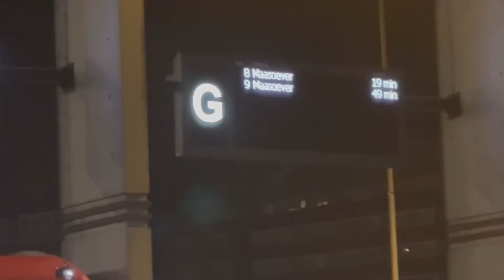HAPPY BIRTHDAY KATARINA 🤍